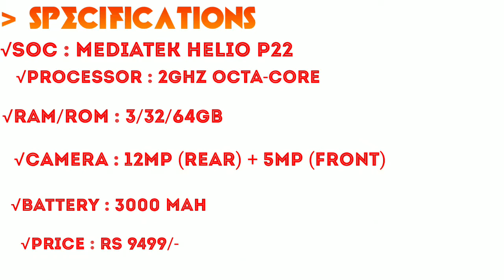Budget phones || Ashzz Tech budget smartphones series || Redmi 6 || Top 6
Hi
I'm Ashok welcome to YouTube channel Ashzz Tech.
About video -
Here we are presenting Ashzz Tech Top 6 budget smartphones under 10,000rs.
Here number 06- Redmi 6.
Specifications -

Redmi 6 smartphone was launched in June 2018. The phone comes with a 5.45-inch touchscreen display with a resolution of 720 pixels by 1440 pixels at a PPI of 295 pixels per inch. Redmi 6 price in India starts from Rs. 8,499.

The Redmi 6 is powered by 2GHz octa-core (8x2GHz) processor and it comes with 3GB of RAM. The phone packs 32GB of internal storage that can be expanded up to 256GB via a microSD card. As far as the cameras are concerned, the Redmi 6 packs a 12-megapixel (f/2.2, 1.25-micron) primary camera and a 5-megapixel secondary camera on the rear and a 5-megapixel front shooter for selfies.

The Redmi 6 is powered by a 3000mAh non removable battery. It measures 147.50 x 71.50 x 8.30 (height x width x thickness) and weighs 146.00 grams.

The Redmi 6 is a Dual-SIM (GSM and GSM) smartphone that accepts Nano-SIM and Nano-SIM. Connectivity options include Wi-Fi, GPS, Bluetooth, USB OTG, Micro-USB, FM, Active 4G on both SIM cards, 3G and 4G (with support for Band 40 used by some LTE networks in India). Sensors on the phone include Face unlock, Fingerprint sensor, Compass/ Magnetometer, Proximity sensor, Accelerometer and Ambient light sensor.